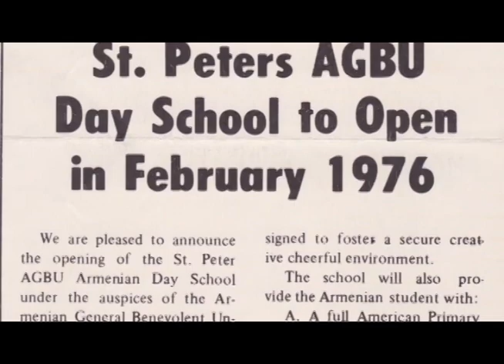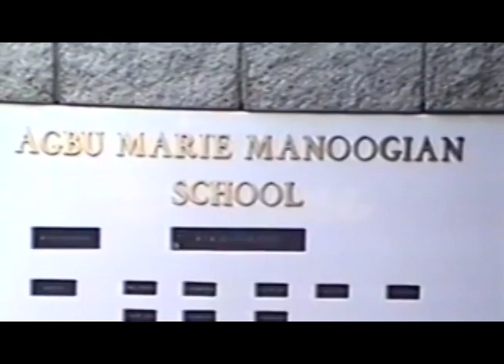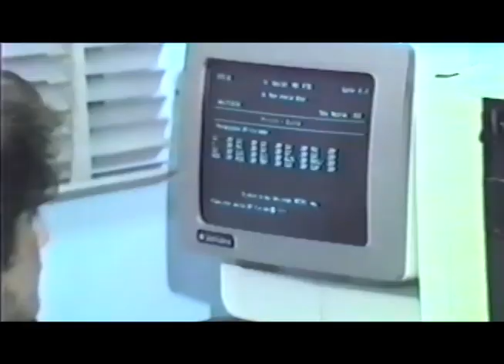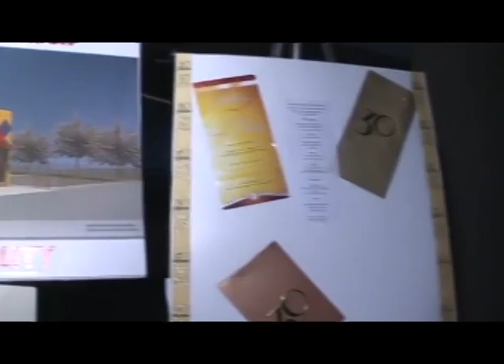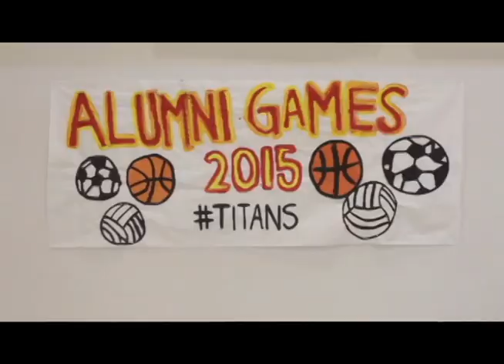AGBU Manoogian-Demirdjian School 40th Anniversary Video